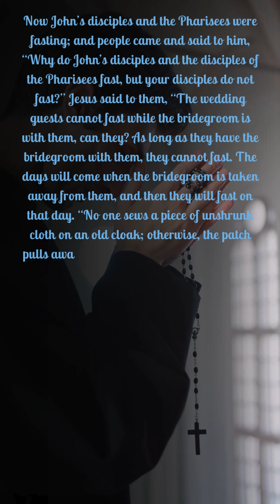Mark 2:18-22 The Question about Fasting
Now John’s disciples and the Pharisees were fasting; and people came and said to him, “Why do John’s disciples and the disciples of the Pharisees fast, but your disciples do not fast?” Jesus said to them, “The wedding guests cannot fast while the bridegroom is with them, can they? As long as they have the bridegroom with them, they cannot fast. The days will come when the bridegroom is taken away from them, and then they will fast on that day. “No one sews a piece of unshrunk cloth on an old cloak; otherwise, the patch pulls away from it, the new from the old, and a worse tear is made. And no one puts new wine into old wineskins; otherwise, the wine will burst the skins, and the wine is lost, and so are the skins; but one puts new wine into fresh wineskins.”
Mark 2:18-22